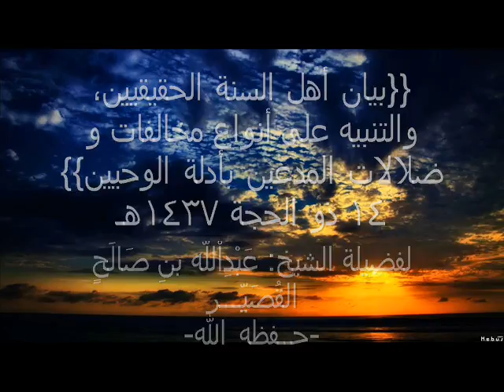بيان أهل السنة الحقيقيين، والتنبيه على أنواع مخالفات للشيخ عَبْدِاْللّه القُصَيِّـــر - حفظه الله -